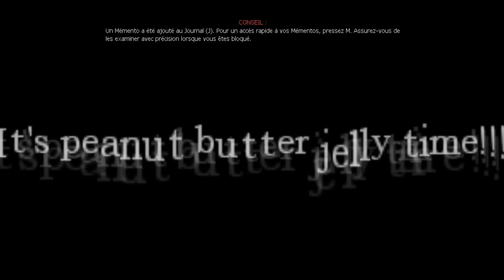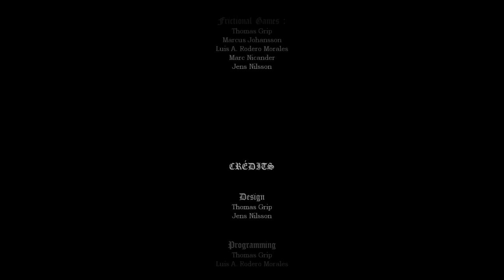RIP EDUARD KHIL - Amnesia : Dark Room (Custom Story)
It's peanut butter jelly time !!!